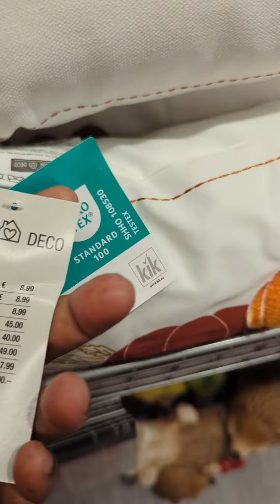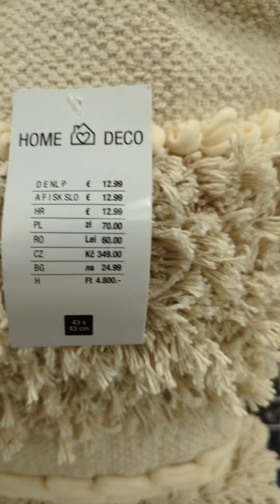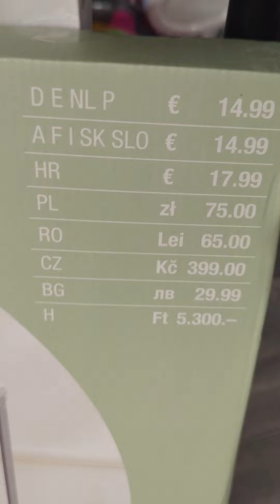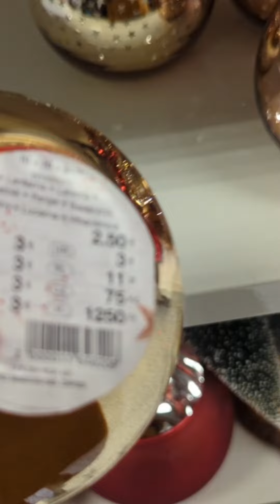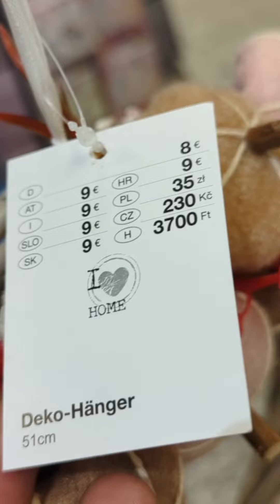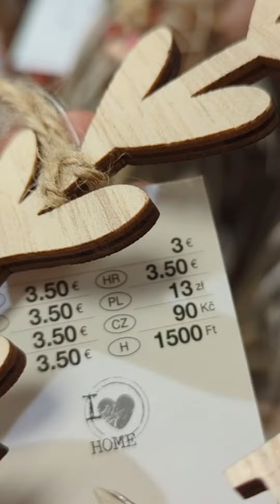KIK & WOOLWORTH HERBST/WINTER DEKO 2024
Kom shop mit mir. Wir kaufen neue Deko und Accessoires ein.